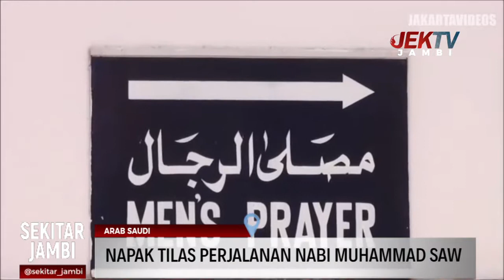NAPAK TILAS PERJALANAN NABI MUHAMMAD SAW